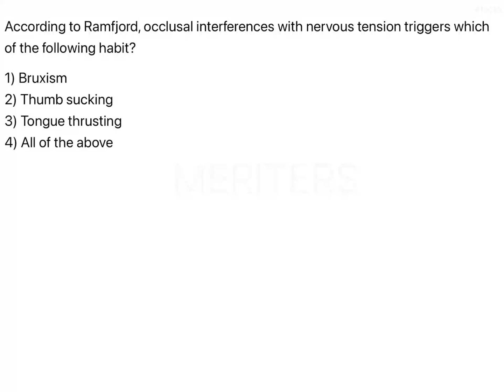NEET MDS | INICET - Pediatric Dentistry - Oral Habits | Explanatory Video | MERITERS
If you have any further questions, please post them in the comment section below and we shall answer them.